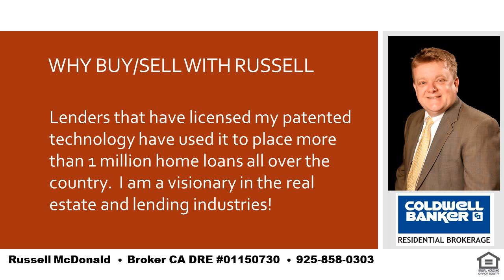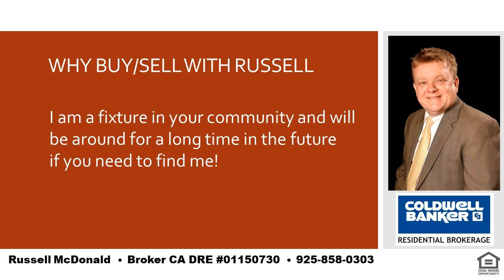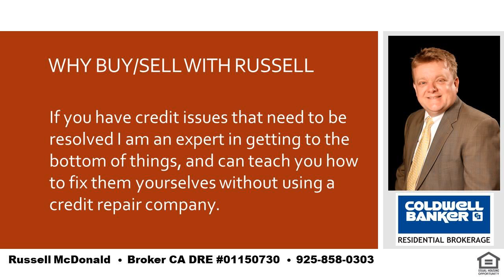Best Real Estate Agent Near Me Lamorinda CA With Pool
I am a local real estate expert and can take care of all of your real estate needs in Lafayette, Moraga and Orinda.  If you want the best place in the SF Bay Area to raise your kids you cannot go wrong with LAMORINDA.  Tell me about your needs and I can help guide you to the best place to purchase your new home!  I was raised in Orinda and my kids have gone to Orinda and Moraga schools.  Even while still living in Orinda my youngest son chose to go to high school in Moraga for very good reasons and I can help you to determine how to decide whats best for you and your kids.  I am also a real estate financing expert and can explain any of the finer nuances of real estate finance.   Russell McDonald  Broker CA DRE:  01150730  NMLS:  290837  |  Best Real Estate Agent Near Me Lamorinda CA With Pool